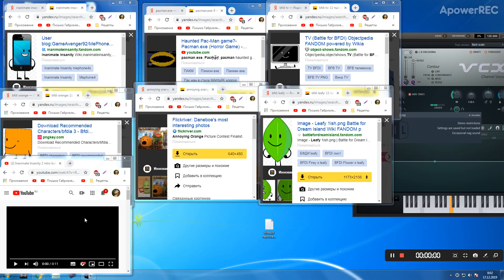Object Insanity Intro